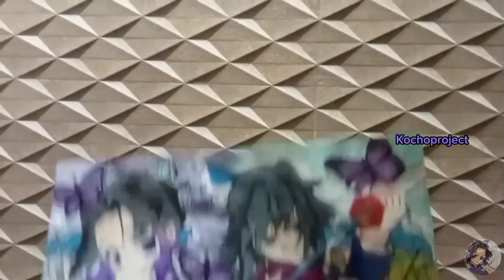Drawing Giyu Tomioka🌊 and Shinobu Kocho🦋 llKochoprojectll